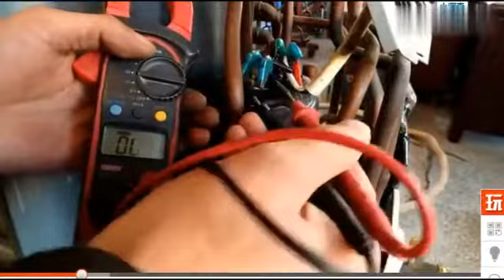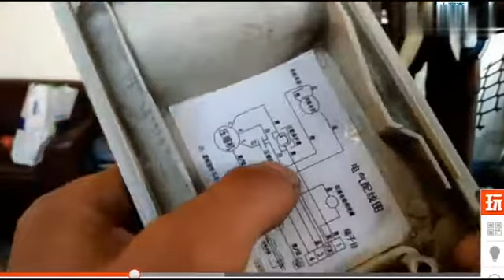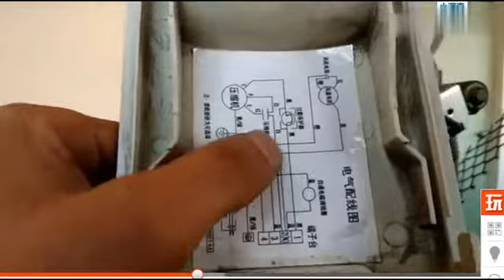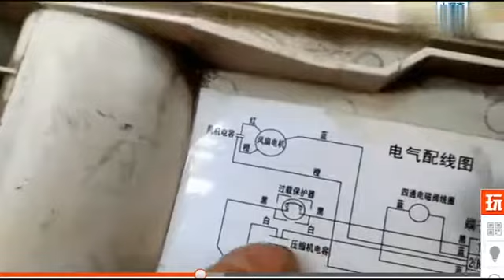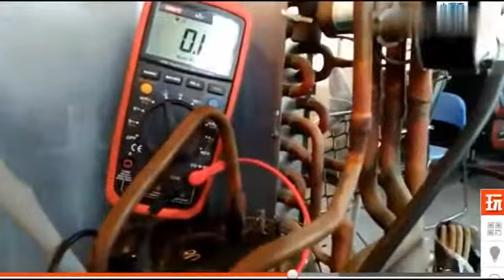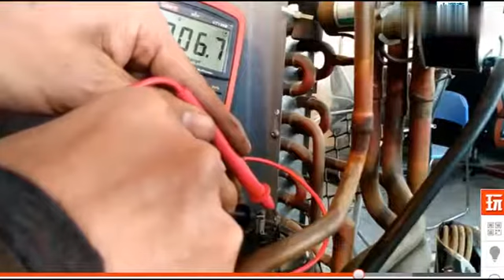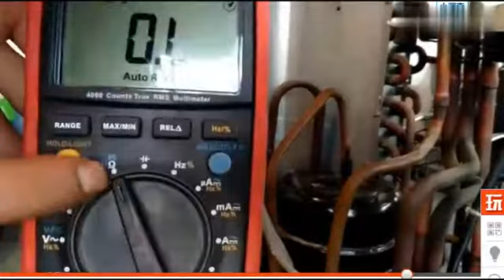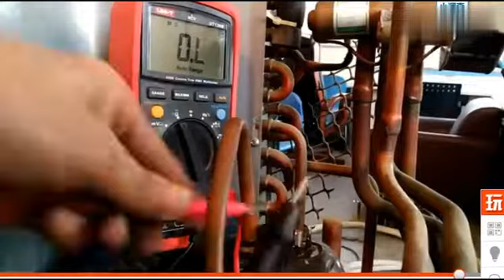【定频空调维修】 空调维修视频018